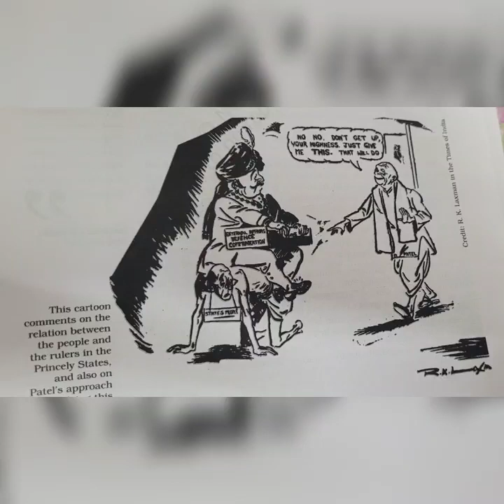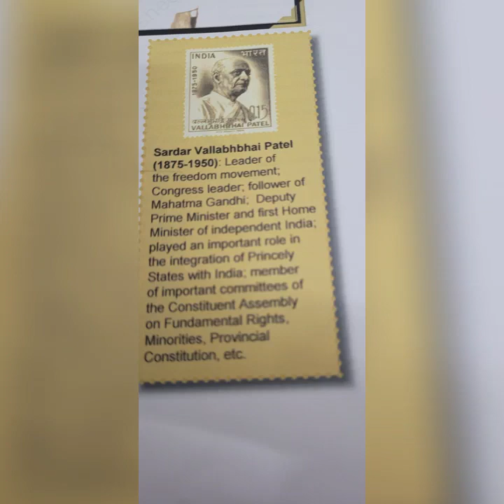integration of states in India